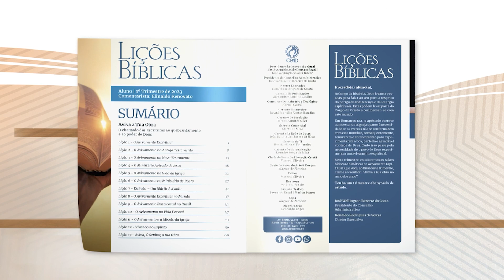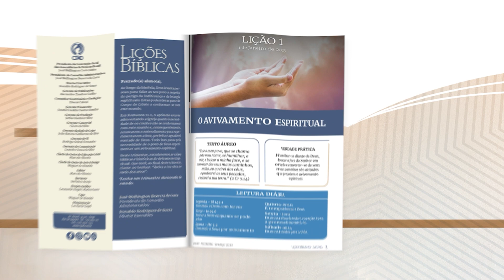Pr. Israel Alves - Como Educar Filhos no Mundo Digital - Aconselhamento Pastoral 208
Uma palavra pastoral e técnica do pastor, psicólogo e autor Israel Alves Ferreira, líder da Assembleia de Deus em Ilhéus (BA), tratando sobre questões emocionais, éticas e espirituais que afligem muitos crentes hoje em dia.
Continuando com a série de vídeos sobre a teoria de desenvolvimento de Erik Erikson que considera o ser humano como um ser social, um ser que vive em grupo e sofre a pressão e a influência deste. Sua teoria é designada psicossocial. O mesmo considera o ciclo vital como um contínuo, onde cada fase influencia a seguinte.
Neste vídeo falaremos sobre o tema: Como Educar filhos no mundo digital.

Erikson apresenta oito estágios fundamentais:
- Confiança x Desconfiança [ 0-1 anos ];
- Autonomia x Vergonha e Dúvida [ 2-3 anos ];
- Iniciativa x Culpa [ 4-5 anos ];
- Esforço x Inferioridade [ 5-11 anos ],
- Clarificação de Identidade x Confusão de Papéis [ 11-20 anos ];
- Intimidade x Isolamento [ 20-40 anos ];
- Generatividade x Estagnação [ 40-60 anos ] e
- Integridade x Desespero [ 65 - + anos ].

Erik Homburger Erikson foi um psicólogo do desenvolvimento e psicanalista alemão-americano conhecido por sua teoria sobre o desenvolvimento psicológico dos seres humanos. Ele cunhou a expressão crise de identidade.
 Revista Lições Bíblicas Jovens  do 1º Trimestre de 2023
- 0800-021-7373 (de segunda a sexta, de 8 às 17h)